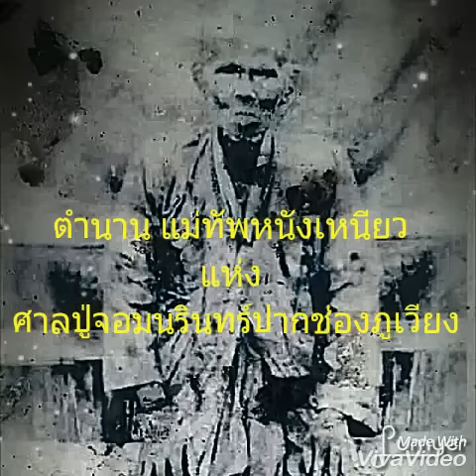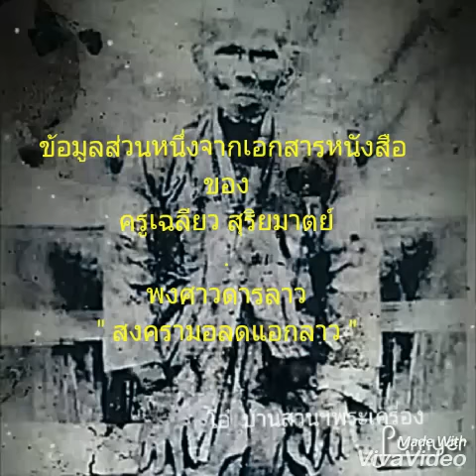พระยานรินทร์สงคราม(ทองคำ)แม่ทัพหนังเหนียว แห่งศาลปู่จอมฯภูเวียง by โอ๋บ้านสวนฯพระเครื่อง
พระยานรินทร์สงคราม(ทองคำ) (บุตรของพระยานรินทร์สงคราม(อาจารย์คำ))อดีตเจ้าเมืองจตุรัส นักรบหนังเหนียว แม่ทัพหนองบัวลำภู ผู้สละชีวิตเพื่อรักษาสัจจะ ผดุงคุณธรรม สมชายชาตินักรบ
เหตุการเกิดขึ้นในยุคที่ สมเด็จเจ้าอนุวงศ์เวียงจันทร์กู้ชาติปลดแอกจากประเทศราชของไทย (พ.ศ.๒๓๖๘ - ๒๓๖๙)
ขอขอบพระคุณเอกสาร หนังสือ พงศาวดาร ดังนี้
- พงศาวดารลาว : "สงครามปลดแอกลาว"
- หนังสือ "ภูเวียงอุทยานประวัติศาสตร์" : สุพร สิริพัฒน์
- หนังสือ "อานามสยามยุทธ" : พระยาบดินทร์เดชา(สิง สิงหเสนีย์)
- หนังสือ "สมเด็จพระเจ้าอนุวงศ์" : ดวงไซ หลวงพะสี (สปป.ลาว)
- คำให้การของพระยานรินทรฺสงคราม
และโดยเฉพาะอย่างยิ่ง หนังสือ พระยานรินทร์สงคราม(ทองคำ) : ครูเฉลียว สุริยมาตย์ เป็นที่สุด